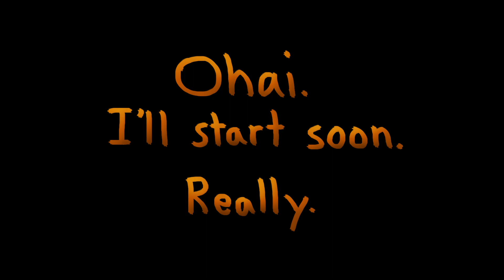Replaying DOOM Eternal on Nightmare - Part 3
7:51 - Mission 6: Arc Complex